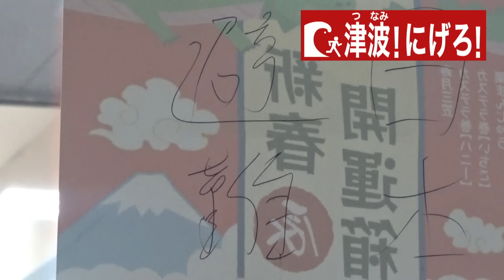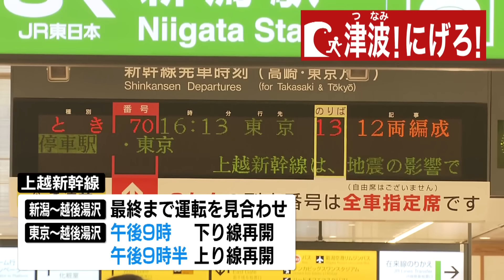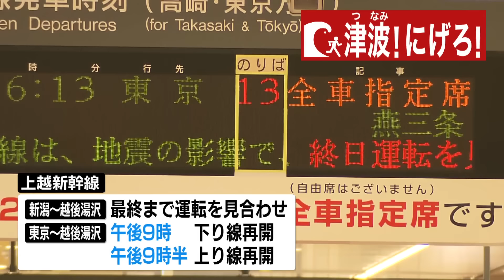【地震情報】1日午後9時40分現在の地震関連情報 《新潟》tsunami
2024年1月1日放送
TeNYテレビ新潟「県内ニュース・地震情報」より

１月１日午後４時１０分ごろ、石川県能登地方で震度７の地震があり、新潟県内では長岡市で震度６弱、広い範囲で震度５弱などを観測しました。

気象庁は午後４時１２分、上中下越と佐渡に津波警報を発表しました。